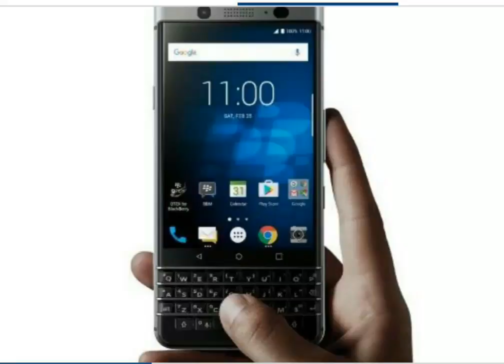Blackberry keyone review